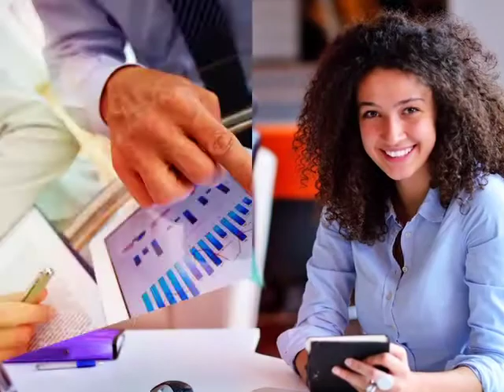Introducción Programa Tradición Mariana de los nicaraguenses